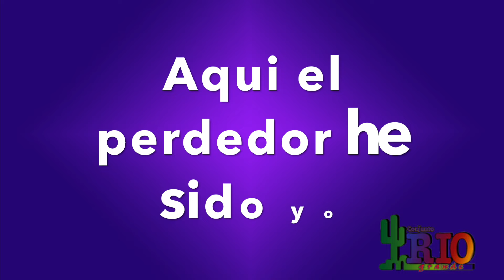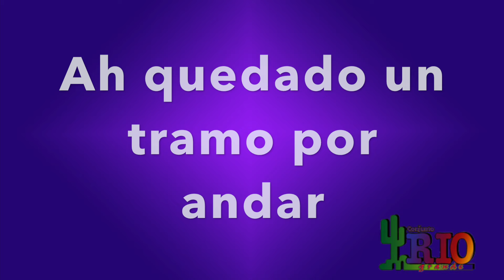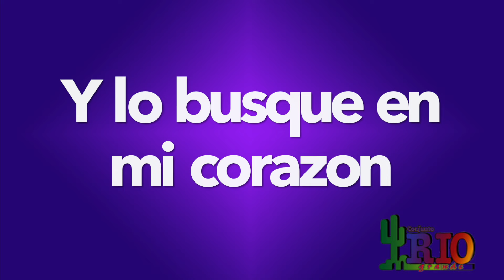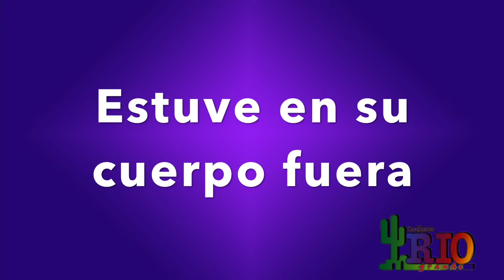Conjunto Rio Grande- Estuve- [Letra Oficial]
Lyric video by Conjunto Rio Grande performing "Estuve" (C) 2017 Discos Goma. Del album Pa' Que Le Buscas.